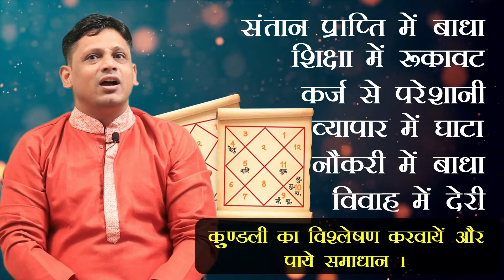क्या होते हैं वक्री ग्रह और वक्री ग्रह होने से क्या प्रभाव पड़ता है | कुंडली में वक्री ग्रह को समझे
क्या होते हैं वक्री ग्रह और वक्री ग्रह होने से क्या प्रभाव पड़ता है | कुंडली में वक्री ग्रह को समझे | वक्री ग्रह का 12 राशियों पर प्रभाव | Astrologer Manish Gaur

ज्यादा जानकारी के लिए वीडियो को अंत तक देखें,  धन्यवाद !